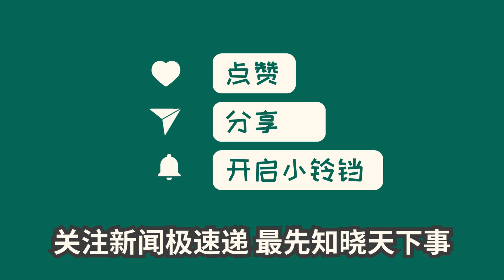中国新闻07月12日16时：市监总局：拍黄瓜、泡茶等简单食品制售行为将简化许可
国家市场监管总局公布了《食品经营许可和备案管理办法》，该办法将自2023年12月1日起施行。新办法共有9章66条，旨在规范食品经营许可和备案管理工作，加强食品经营安全监督管理。根据改革发展需求，新办法简化了一些食品制售行为的许可规定，并明晰了食品经营许可的范围。此外，根据违法行为的情节和社会危害程度，新办法设置了不同幅度的罚则。该办法的出台有利于落实食品安全责任，推进行业发展和食品经营的合规化。